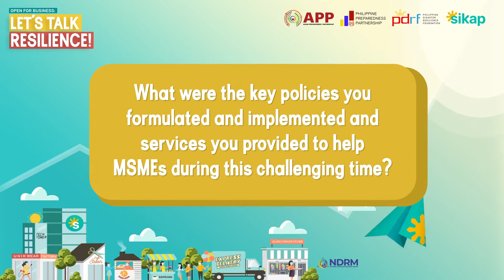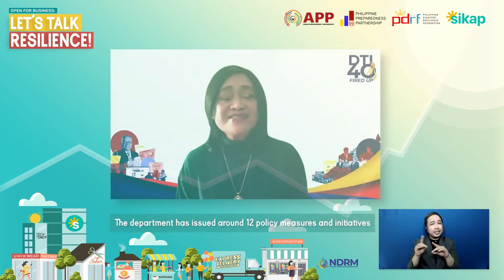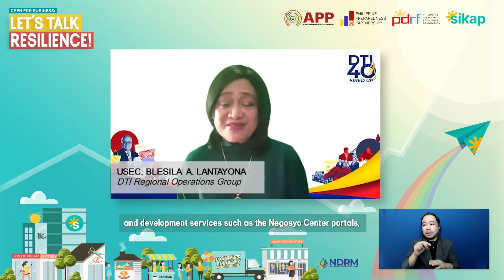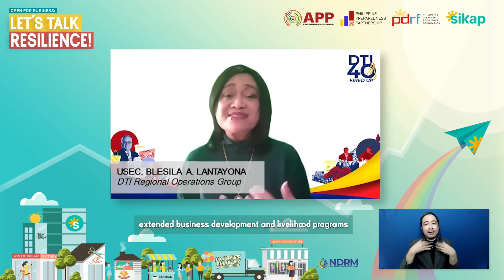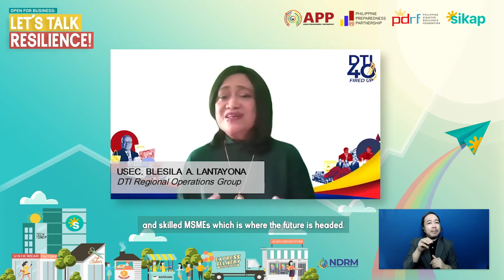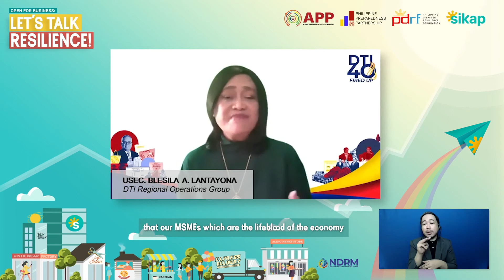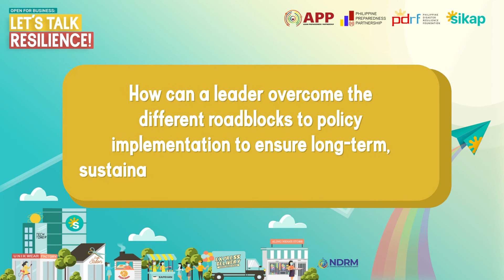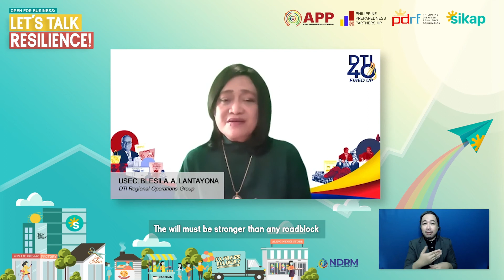Laying the Foundation: On boosting MSME resilience (with Sen. Hontiveros and USec. Lantayona)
Episode 1 guests Senator Risa Hontiveros and Usec. Blesila Lantayona talks about the key policies in ensuring MSME support throughout the pandemic. Learn about the skills and behaviors necessary to deliver essential support for MSMEs in times of disaster.

Series is brought to you by the Philippine Preparedness Partnership or PhilPrep, the national chapter in the Philippines of the Asian Preparedness Partnership or APP, established by the Asian Disaster Preparedness Center, the APP is a unique multi-stakeholder regional partnership that includes countries from the South and Southeast Asia to better prepare for, respond to, and recover from disasters.